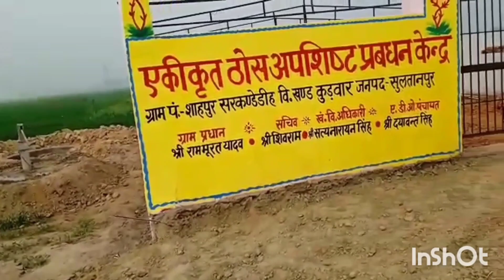John pur Sultanpur.full.video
utarprdas.up